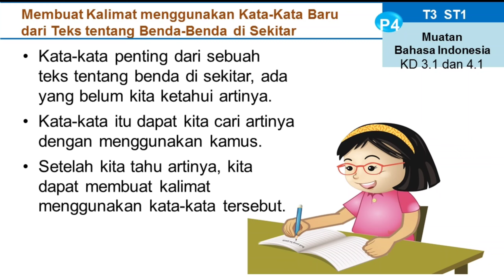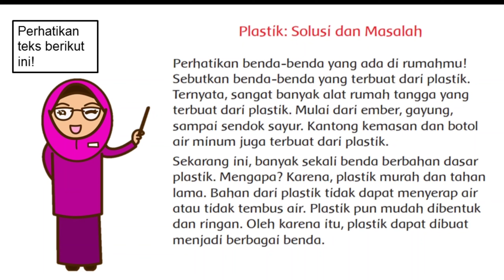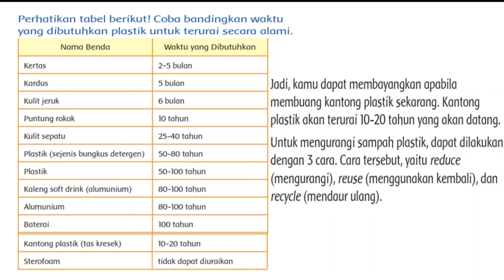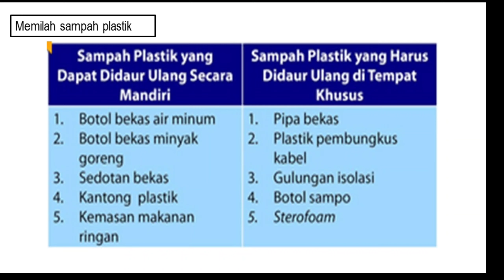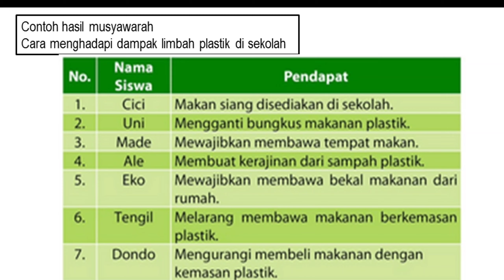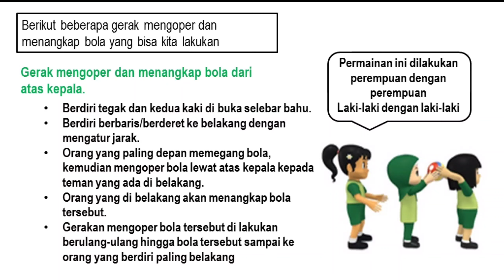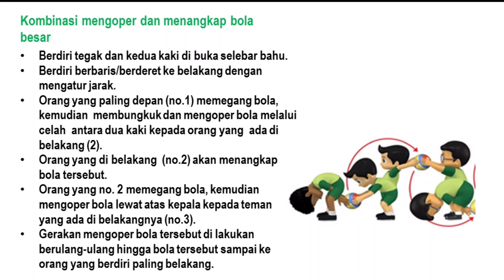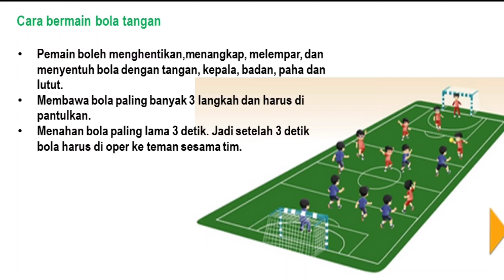Video pembelajaran Kelas 3 Subtema 1 Pembelajaran 4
Video pembelajaran Kelas 3 Tema 3 Subtema 1 Pembelajaran 4 Muatan Bahasa Indonesia

Video pembelajaran Kelas 3 Tema 3 Subtema 1 Pembelajaran 4 Muatan PPKN

Video pembelajaran Kelas 3 Tema 3 Subtema 1 Pembelajaran 4 Muatan PJOK